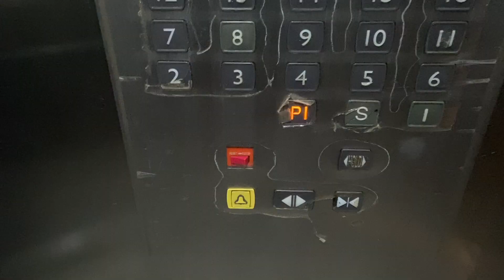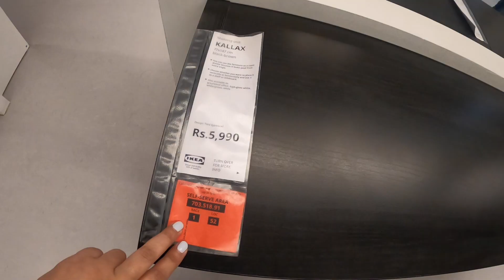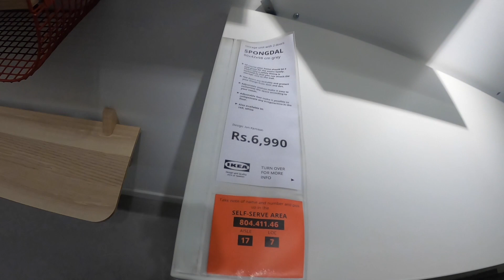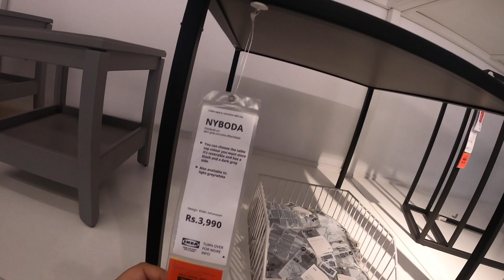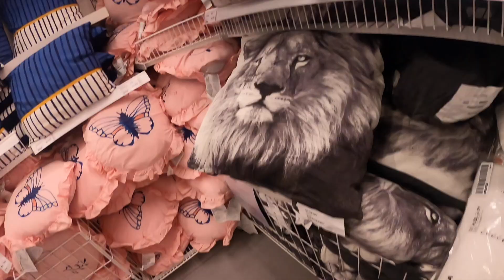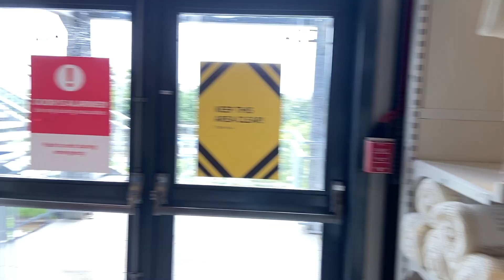HOW TO SHOP IN IKEA|| FULL IKEA MUMBAI TOUR || BIGGEST FURNITURE STORE OF INDIA|| STORE WALKTHROUGH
Copyright: Everything you see in this video is created by me ( Ankita Maity) unless otherwise stated. All products are bought with my own money unless stated otherwise.